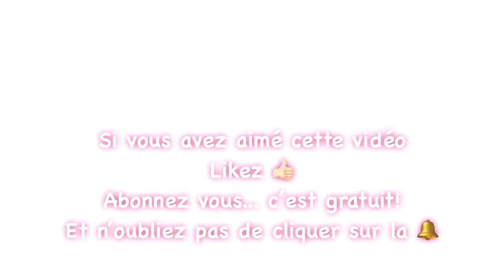LOOKBOOK BLANCHEPORTE HIVER 2018-2019 ⭐️MODE 50 ANS+⭐️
Coucou

XOXO

TheMouse

Intro JibJab